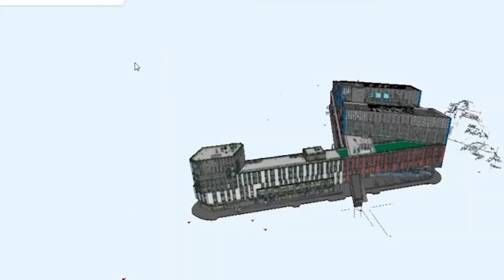Video Sacyr. DALUX, innovación para optimizar procesos de construcción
Dalux, herramienta innovadora de Sacyr, que permite adaptarnos a la digitalización y hacer representaciones gráficas de la construcción al mismo tiempo que establece un sistema de comunicación y trazabilidad en obra instantáneo.